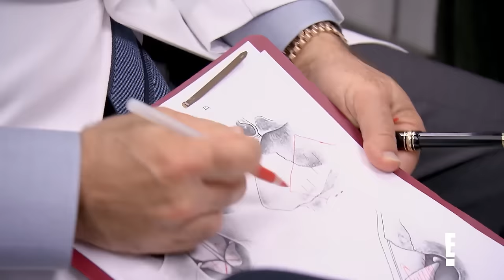5 Times Dr. Paul Nassif Brought Botched Noses Back to Beautiful | E!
From twins wanting to look identical again to removing bumpy lumps, Drs. Paul Nassif and Terry Dubrow make "Botched" noses beautiful. See the transformations!

5 Times Dr. Paul Nassif Brought Botched Noses Back to Beautiful | E!